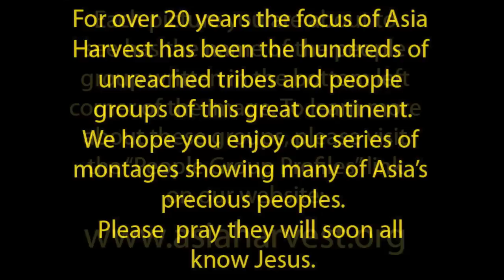Faces Of The Unreached In Asia: Video 1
For over 20 years the focus of Asia Harvest has been the hundreds of unreached tribes and people groups of this great continent. We hope you enjoy our series of montages showing many of Asia's precious peoples. Please pray that they will soon all know Jesus.

Each picture in the montage has the name of the people group written in the bottom left corner of the image. To learn more about these people groups, please